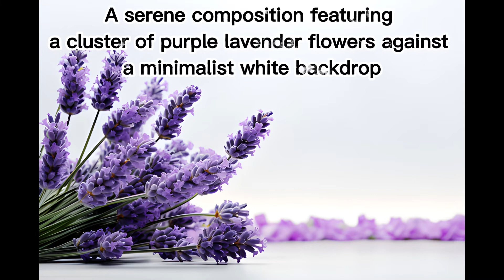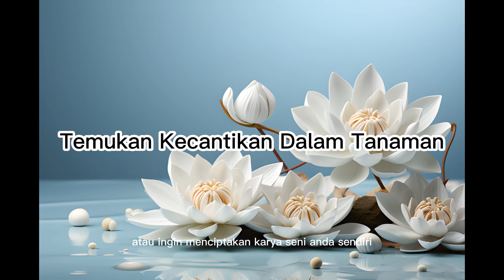High quality botanical art images hd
Botanical art
Botanical images
Botanical images high quality
Botanical garden
Seni botani
Taman botani
Bunga tulip
Bunga liar
Herbal
Bunga lotus
Bunga levender
Bunga hydrangea
Bunga Cherry

Terima kasih :)